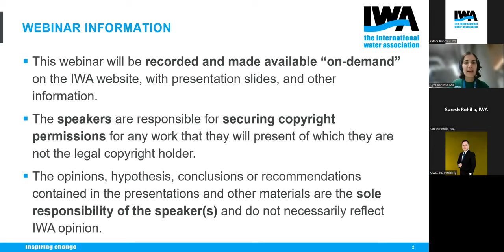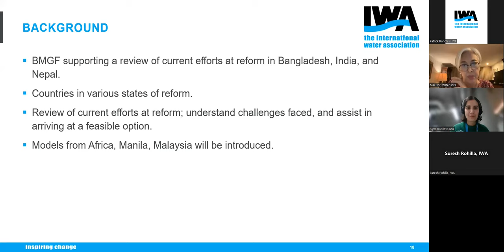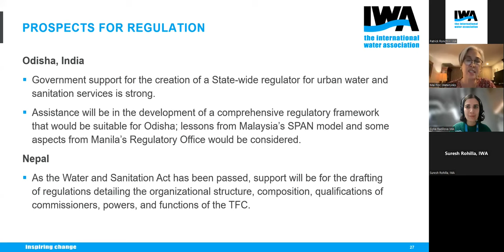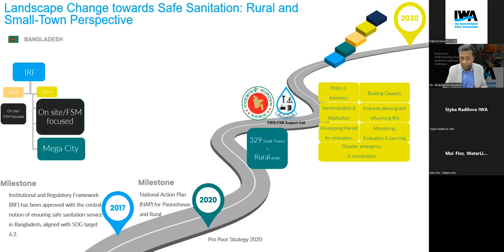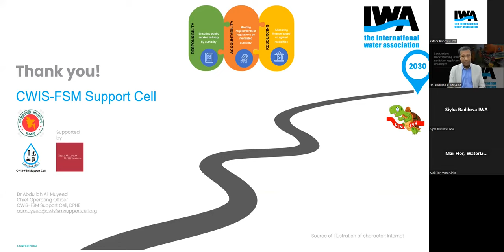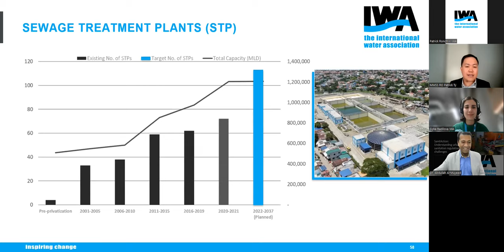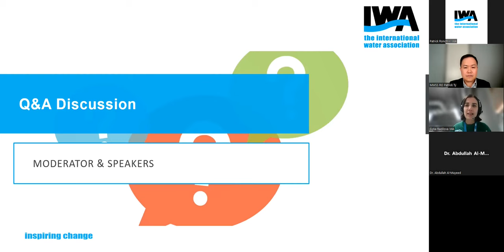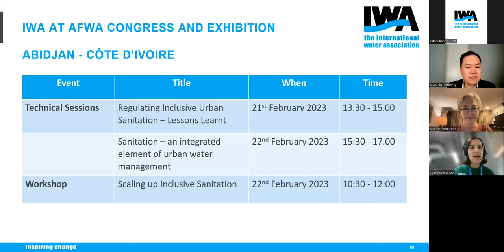SanitAction: Understanding urban sanitation regulation challenges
Low- and middle-income countries (LMICs) face significant challenges that hinder effective water & sanitation service delivery. These include but are not limited to: rapid urbanisation which often results in high population growth; missing or inadequate resources to finance the development and maintenance of service infrastructure; missing or ineffective policies and regulations; and weak or lack of clear institutional mandates to enforce the regulation. These challenges make it difficult to promote inclusive urban sanitation, particularly in LMICs. For these countries, inclusive urban sanitation is a distant target.

Hence, effective and practical actions, such as effective institutions, regulatory mechanisms, and sustainable financing are needed to ensure adequate, equitable, and safely managed sanitation in urban settings. This webinar will present cases from the Philippines and Bangladesh where:

Regulation exists and the regulator has streamlined service provision by reaching the most vulnerable.
No regulatory framework exists but the service provider has gone beyond their mandate to ensure inclusive urban sanitation.
The two experiences will build on current efforts to progress a widely applicable framework to advance inclusive urban sanitation to achieve SDG 6.2, especially in LMICs.